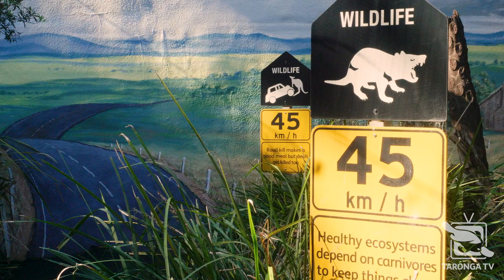Tasmanian Devil - Travel the Whole WILD World at Taronga Zoo!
Today we are travelling a little closer to home as we learn about the largest carnivorous marsupial on the planet..the Tasmanian Devil!

Travel the whole WILD world 🌍 this summer at Taronga Zoo Sydney.